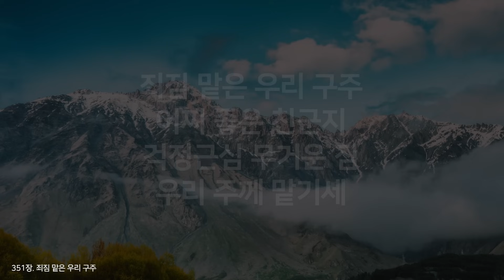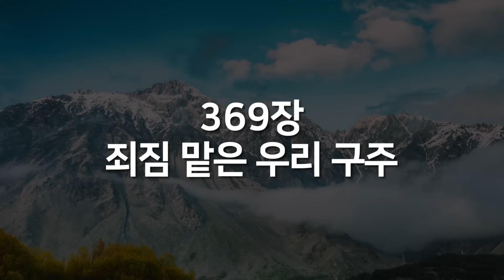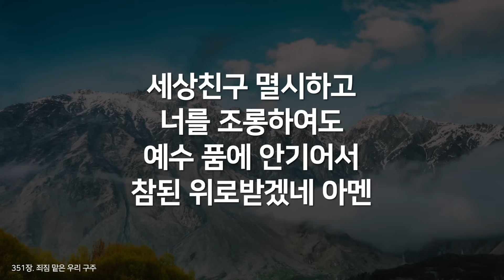[찬송가연속듣기] 죄짐 맡은 우리 구주(새찬송가 369장)_매일찬송( 광고없는찬송가, 찬송가베스트, 찬송, 찬송가 연속 듣기,은혜찬송,찬송가)